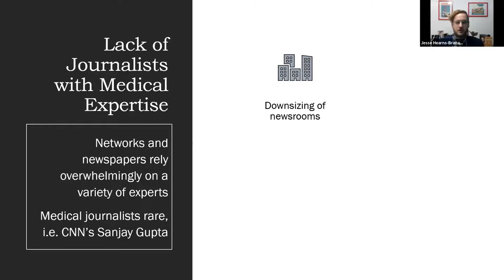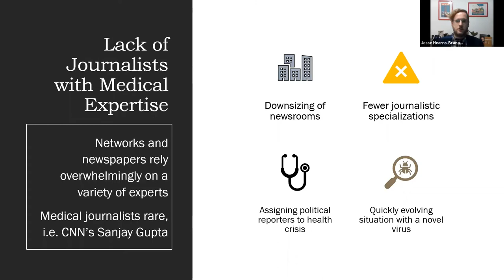Why are there not enough medical journalists to cover Covid-19 and what impact does that have?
'The Role of American Journalism in Covering Covid-19' Part 5: Discussion of the impact of and reasons for the lack of medical journalists.

The lecture was given via Zoom on May 7, 2020, as part of One World Under the Pandemic Online Public Lecture Series organized by Beijing Normal University-Hong Kong Baptist University United International College's Division of Humanities and Social Sciences.

'Journalism and the Philosophy of Truth: Beyond Objectivity and Balance' (Routledge) now available

Dr. Jesse Owen Hearns-Branaman, Associate Professor of International Journalism at United International College He holds a PhD from the University of Leeds, an MA in International Communication Studies from the University of Nottingham, and a BA in Radio and Television from San Francisco State University. He has taught communication, media, and journalism studies at the University of Sheffield, University of Leeds, and Leeds Beckett University in the UK, Beijing Normal University-Hong Kong Baptist University United International College, Zhejiang Wanli University and the University of Nottingham in China, and the National Institute of Development Administration in Thailand. His research interests include post-structuralism, ideology, critical linguistics, political economy of news, comparative journalism, and epistemological theory. He has published two books, Journalism and the Philosophy of Truth: Beyond Objectivity and Balance (Routledge: 2016), and The Political Economy of News in China: Manufacturing Harmony (Lexington: 2015).